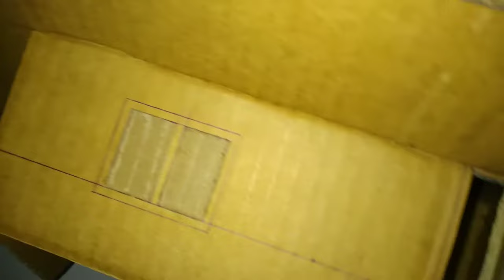aquarium top cover | fish tank roof | how to make top cover for aquarium